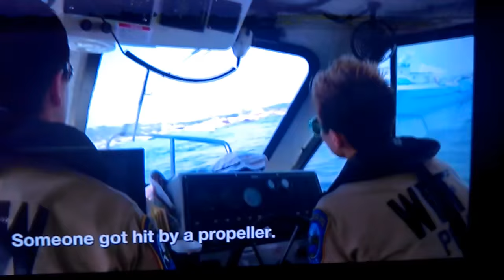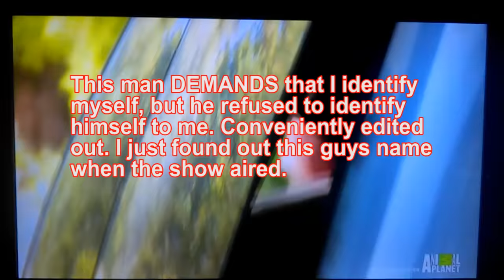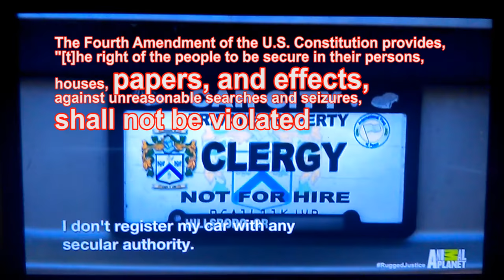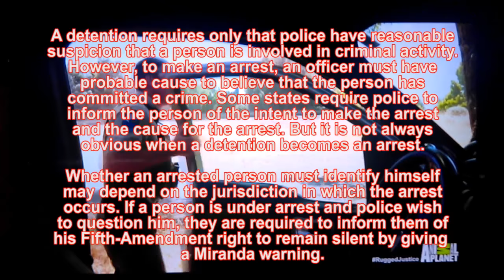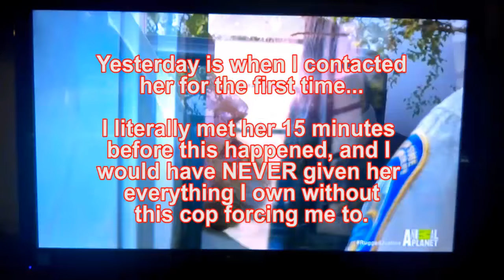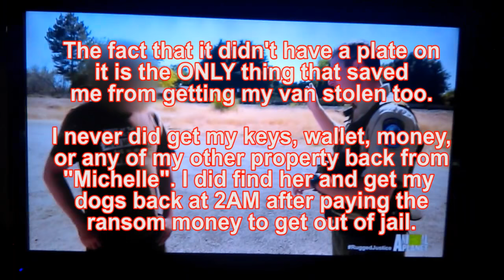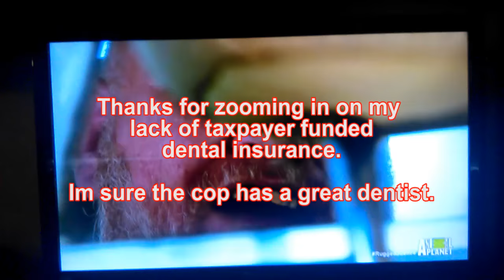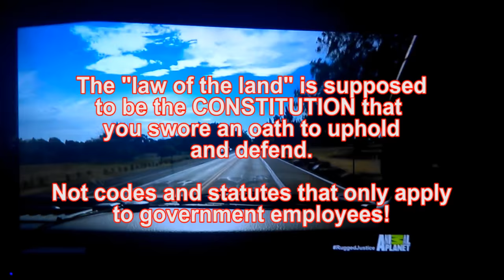Rugged Justice S2 E4: "Wrath of God" with Trent Goodbaudy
Stay up to date on the progress of the case

My segment on Rugged Justice season 2, episode 4: The Wrath Of God, where I (Trent Goodbaudy) appeared on the episode apparently to have my inherent rights violated.

Graham v Connor was the federal case that created the "objective reasonableness" standard for determining 4th amendment violations.

The Court outlined a non-exhaustive list of factors for balancing an individual's rights vs. an officer's: 1) "the severity of the crime at issue"; 2) "whether the suspect poses an immediate threat to the safety of the officers or others"; and 3) "whether he is actively resisting arrest or attempting to evade arrest by flight."

Since Graham, the lower federal courts have occasionally supplemented its three factors with such matters as whether a warrant was issued; whether the plaintiff resisted or was armed; whether more than one arrestee or officer was involved; whether other dangerous or exigent circumstances existed at the time of the arrest; the nature of the arrest charges; and the availability of alternative methods of capturing or subduing a suspect. Chew v. Gates, 27 F.3d 1432, 1440 n.5 (9th Cir. 1994)

After considering the balancing factors and watching the above video, do you think that this state official acting under color of law violated objective reasonableness and/or acted unreasonable in doing so?

It is undisputed that RCW 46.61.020 is unconstitutional because it is the “lessor but included offense” of RCW 9A.76.020 the Obstructing Statute which was declared unconstitutional by the Washington State Supreme Court in State v. White, which held that:

“. . . A DETAINEES REFUSAL TO DISCLOSE HIS NAME ADDRESS, AND OTHER INFORMATION CANNOT BE THE BASIS OF AN ARREST.” State v. White, 97 Wn.2d 92, at 103, 640 P.2d 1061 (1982); (You might need to re-read that a few times!)

“Defendant could not be arrested for refusing to give law enforcement officer his name pursuant to a statute prohibiting obstruction of public servant in discharge of his official powers.” West’s RCWA 9A.76.020(3).–State v. Hoffman, 664 P.2d 1259, 35 Wash. App. 13, 16, 664 P.2d 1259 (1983).;

“Portion of traffic-law-enforcement statute requiring stopped motorist to identify themselves to police officers, which required unlicensed motorist to give “evidence of his identity,” was unconstitutionally vague; statute gave no notice of what type of identification, other than driver’s license should suffice to avoid arrest and in failing to do so, encouraged arbitrary and discriminatory enforcement. U.S.C.A. Const. Amends. 5, 14; A.R.S. section 28-1075, subd. B.” State v. Boudette, 791 P.2d 1063.;

“We must emphasize that we do not hold that a suspect may be detained and searched merely because he either refused to identify himself or refused to produce proof of identification.” People v. Loudermilk, 241 Cal.Rptr. 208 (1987);

“...The defendants’ refusal to furnish identification–which they were entitled to do ...[in] a Terry stop...” U.S. v. Brown, 731 F.2d 1491, at 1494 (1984);

“Probable cause is not established by failing to present identification upon request by a law enforcement officer, . . .” Moya v. United States , 761 F.2d 322, at 325-326 (Sept. 21, 1984).

If you feel so inclined please let the Regional Director Mike Livingston know how you feel about what went down at the Two Rivers Finley boat launch that day, and what should be done with Sgt.

Mike Livingston - Regional Director Washington Department of Fish and Wildlife

1701 South 24th Avenue
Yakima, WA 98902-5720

Office Hours: Monday - Friday
8:00 a.m. - 5:00 p.m.
excluding legal holidays

Allow me to introduce myself; I am a man of God and i have been sent on a very special mission. The best way to keep up to date with me is to look at my facebook